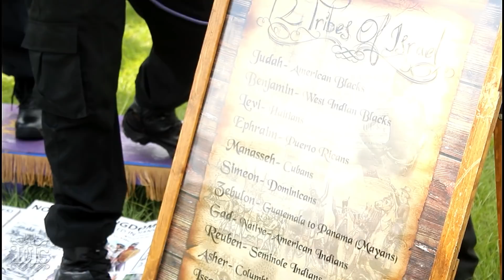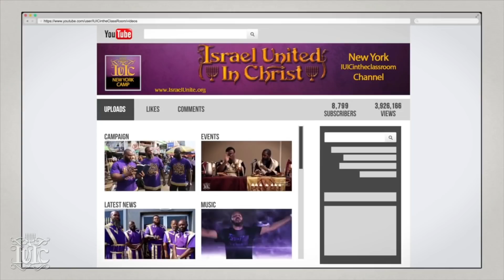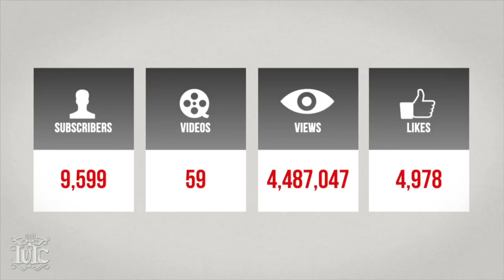The Israelites: Elder Man Submits To The Truth